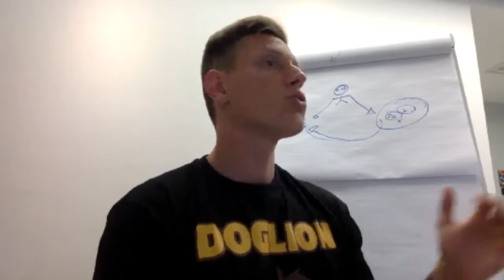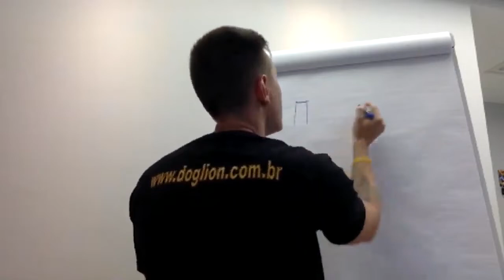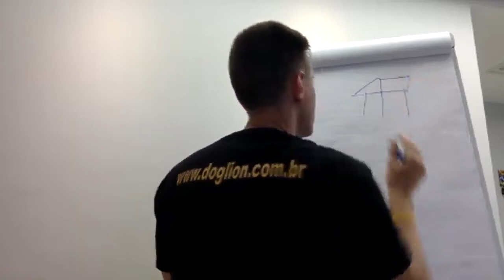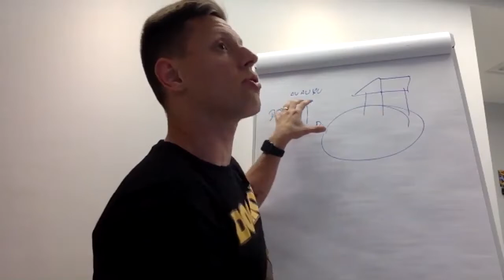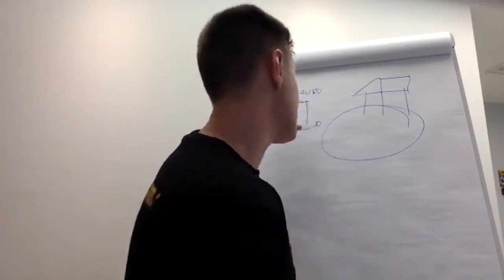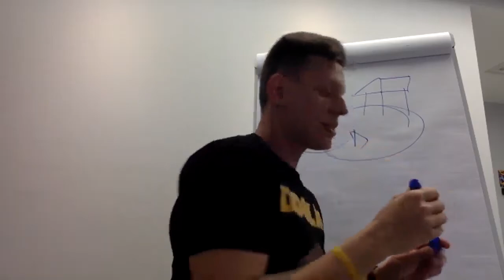"Não aguento mais os latidos excessivos da minha cachorra..."